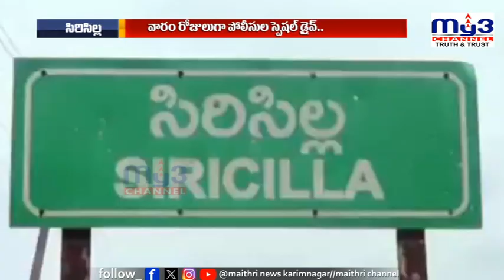సిరిసిల్లలో పోలీసుల స్పెషల్‌ డ్రైవ్‌..|MY3NEWS 19-06-2024 7PM